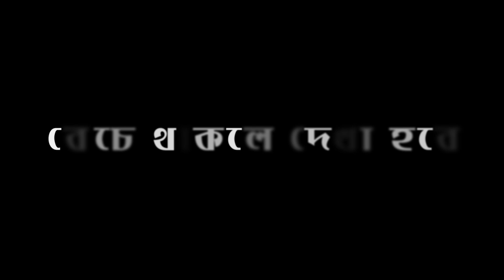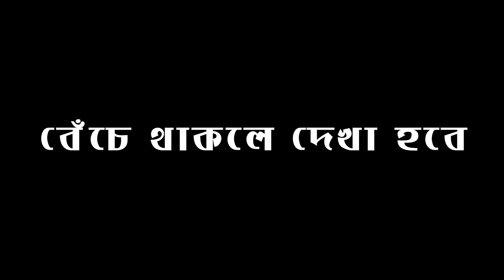কাইন মাছের নাকে দড়ি পরানো বেশ কঠিন | সুন্দরবনের গহীনের গল্প | Sundarban | Chapter 7 | ep - 7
সুন্দরবনে হরেক রকমের মাছ পাওয়া যায়। এর মধ্যে কাইন মাছ খুব জনপ্রিয় এবং সুস্বাদু। তবে ভুলে গেলে চলবে না কাইন মাছ যেমন সুস্বাদু তেমন ভয়ঙ্কর। এর মুল কারন কাইন মাছের শরীরে থাকা তিনটি কাটা। কাটাগুলো যেমন ধারালো তেমন বিষাক্ত। জেলেদের মুখে প্রচলিত আছে কাইনের কাটা খেলে গোন মাইর। অর্থাৎ এই মাছের কাটায় এত বিষ যা সারতে ১ সপ্তাহেরও বেশী সময় লেগে যায়। আর ভোগান্তির কথা বলে শেষ করা যাবে না। প্রচণ্ড ব্যাথা এবং যন্ত্রণা হয়। এমন কোন জেলে নেই যে কাইন মাছকে ভয় পায় না। আজ আমাদের বড়শিতে বেশ বড় একটি কাইন মাছ উঠেছিলো। সেই মাছে নাকে দড়ি বেঁধে পানিতে জিয়িয়ে রাখতে হবে। কারন মরা কাইন মাছের তেমন দাম থাকে না। তাকে বাজারে জীবিত নিয়ে যেতে হবে। তাই নাকে দড়ি বেঁধে জেলেরা কাইন মাছ জিয়িয়ে রাখে। কাইন মাছের নাকে কিভাবে দড়ি বাধে আমি আজ প্রথম নিজ চোখে সামনা সামনি দেখলাম। আশা করি আপনাদের দেখে ভালো লাগবে। সম্পূর্ণ পর্বটি দেখার অনুরোধ রইলো। ধন্যবাদ।